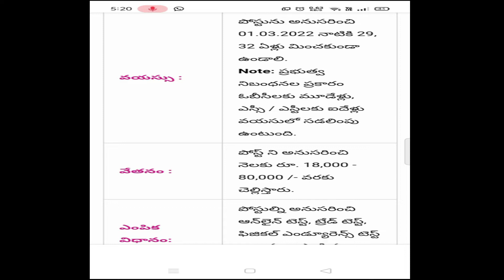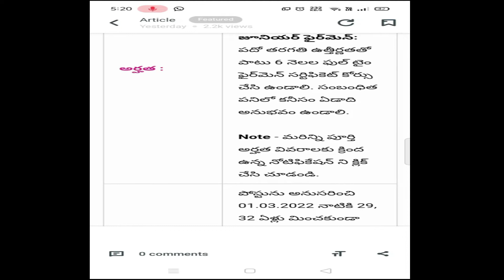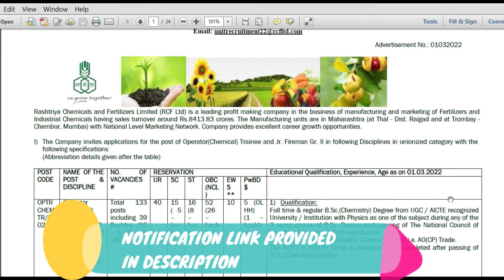Rashtriya Chemicals and Fertilizers Recruitment 2022 | RCF ltd Job Notification 2022 | Connect Viral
Hello Friends,
Welcome to the CONNECT VIRAL Youtube channel.
In this video, a new notification from Rashtriya chemicals and fertilizers recruitment 2022, was released about jobs vacancy in 2022. This is the government jobs 2022 explained in Telugu. How to apply this Rashtriya chemicals and fertilizers recruitment 2022 notification details link will be given below.

Open this below Link for Notification and details.

Most welcome Friends, I hope you like our video. And you found this video helpful for you.

Connect Viral is an awesome source to check out some of the latest Tech Tips, Tricks, How-To's, Demos, and many more!!

Before watching this video who makes and creates this video, consider that all of the viewers have successfully read the Disclaimer, so please make sure you have read this Disclaimer. I made this video only for Educational and Informative purposes, and all the information, data collected is from the sources of the Web third Party. So it is always not accurate, so the maker and creator of this content are not responsible for anything.

Therefore, if you wish to apply the ideas contained in This Video, You are taking full Responsibility for Your Actions. The Owner, Admin, Author, and Publisher of This YouTube Channel do not have any responsibilities for The contents of this Video.